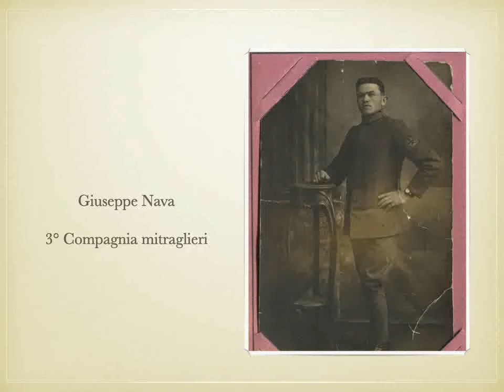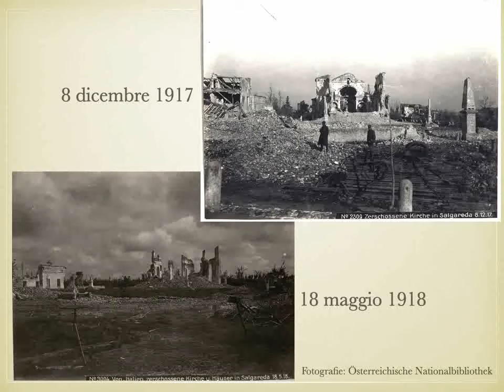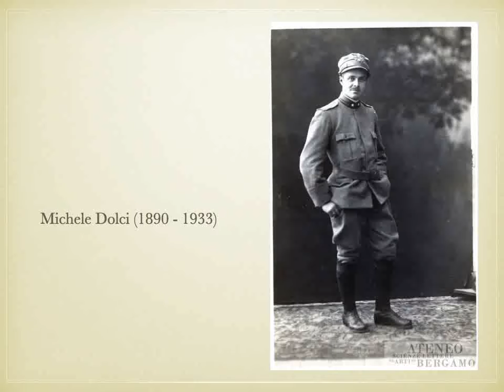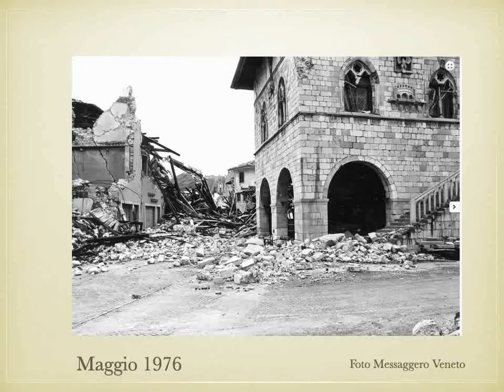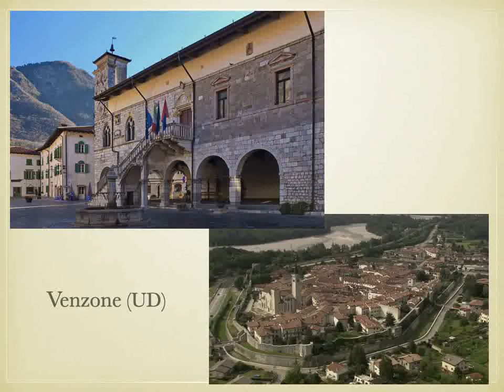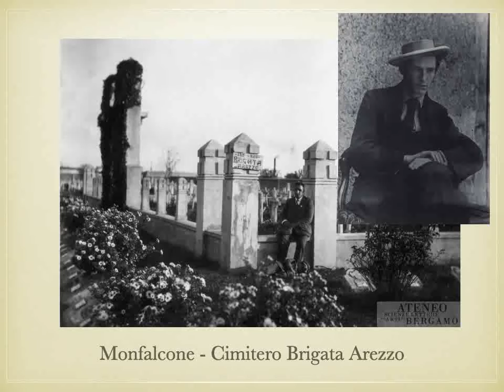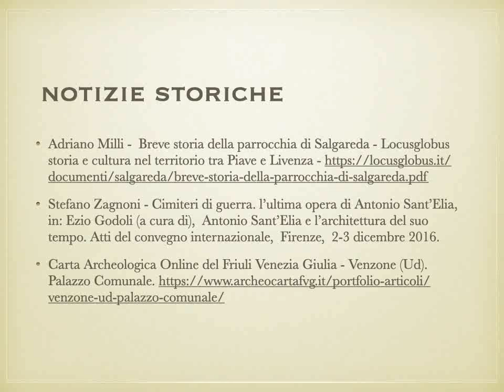1915-1918. I monumenti ritrovati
Tra le foto dell'archivio dell'Ateneo si trovano anche preziose testimonianze di luoghi e monumenti che ormai sono scomparsi o hanno cambiato volto. Un ulteriore affondo nella memoria del nostro paese.